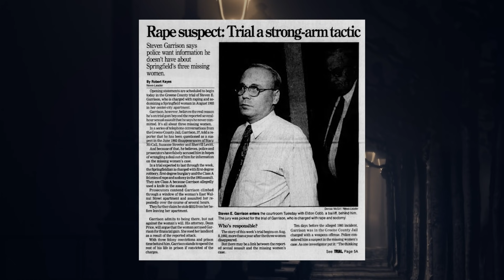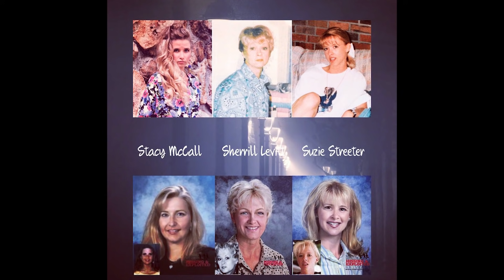Der Fall der Springfield Drei | True Crime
Was denkst du über den Fall?
🖤 UnterstützerIn werden: COMING SOON!

🤍🤍 Einzelne Empfehlungen** | True Crime & more 🤍🤍
🖤 Film "The little Things"**
🖤 Bleib sicher & achtsam**

🤍🤍 Angebot-Empfehlungen** | True Crime & more 🤍🤍
🖤 Filme & Dokus online schauen**
🖤 Audible Spezialangebot September**

Das bedeutet, dass ich eine kleine Provision erhalte, falls du das Angebot über den jeweiligen Link buchst oder über die Links einkaufst. Die Preise werden davon nicht beeinflusst. Es ist nur eine Möglichkeit, den Kanal zu unterstützen, aber NIE ein Muss!

🤍🖤 Freundliche Erinnerung 🖤🤍
Jeder Fall wird von mir gründlich und gewissenhaft recherchiert. Da ich kein Journalist bin, bin ich auf frei zugängliche Informationsquellen angewiesen. Quellen werden sorgfältig und im Rahmen meiner Möglichkeiten geprüft. Sollten sich einmal Fehlinformationen eingeschlichen haben, bitte weist mich darauf hin. Niemals ist es meine Absicht Fehlinformationen zu verbreiten.
Spekulationen gehören in dieser Thematik dazu und sind Teil meiner persönlichen Meinung, welche ich durch meine Recherche gebildet habe. Es gilt die Unschuldsvermutung, solange niemand vor einem Gericht verurteilt wurde.